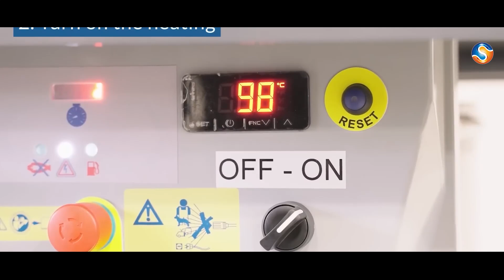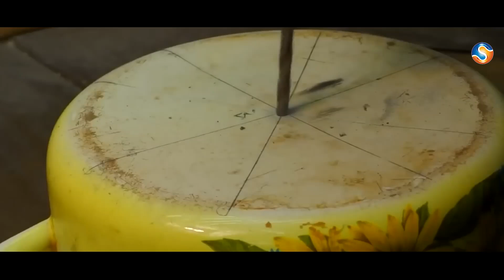25 CRAZY TOOLS AND INVENTIONS YOU SHOULD KNOW ABOUT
⏰00:00 ✅ Smart Gadget Review
⏰00:05✅SEESII ELECTRIC CAR JACK
⏰00:295-IN-1 INTERCHANGEABLE PLIERS SET
⏰00:55✅MARSHALLTOWN MESH TAPER
⏰01:17✅IML-RESI POWERDRILL
⏰01:44✅INGCO AHM 112
⏰02:05✅HILLTIP WEEDSTRIKER
⏰02:30✅PRUNING SHEARS
⏰02:49✅ITOOLCO REAL JACKS
⏰03:16✅TRACER CONTOUR GAUGE
⏰03:37✅EIBENSTOCK CONCRETE GRINDER GUIDE
⏰03:59✅MOTIONSENSE ROPE TOW
⏰04:16✅BORA PM-4500 SPEEDHORSE
⏰04:22✅HYDE TOOLS FLEXI-FRAME
⏰04:45✅MATCO TOOLS MUHL1000
⏰05:10✅FARTOOLS RENOVATOR
⏰05:38✅HOSE2GO
⏰05:50✅MAKITA MUH016G
⏰06:14✅WAGNER PRO POWER TANK PAINT
⏰06:37✅STABILMAX™RT ROUTER
⏰07:01✅ROCKETFIRE
⏰07:22✅AL-KO BLOWER VAC
⏰07:44✅DIY GRINDING MILL
✅ Shopping On Amazon
✅ Amazon Best Sellers 2024 Products
✅ Same-Day Delivery
✅ Today's Deals
✅ Amazon fashion
✅ Amazon Pay
✅ Under $40
✅ Casual shoes under $50
✅ Memorial Day Deals
✅ Amazon Heavy Duty 👉 tools
✅ Amazon Car Gadgets